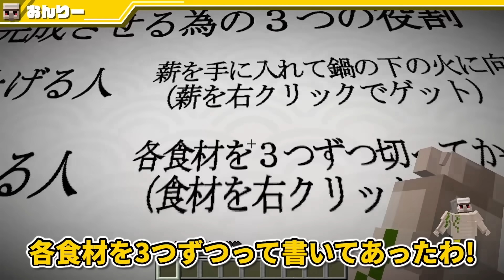【マイクラ】最強の横綱になるまで終われません！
ドズル社メンバーは、最強の横綱を目指して横綱山を登ることに！？はたして無事最強の横綱になることはできるのか！？ゲスト：@nekooji

▼みんなへ
動画を見てくれることが一番の応援になります。
もっと応援したい！って人は動画や生放送をたくさん見てください！

動画を見てくれる人、高評価やコメントをしてくれる人、Twitterで応援してくれる人、ドズル社を話題にしてくれる人、イラストを描いてくれる人、切り抜きをしてくれている人、イベントに来てくれる人、みんなのおかげで楽しく活動できています。

ただ、自分のペースで、ゆるーくながーく応援してくださいね。
たまに動画を見てくれるだけでも、本当に嬉しいです。
好きな時に、ふらっと動画を見にきてください。

私はYouTubeを始めたときから「ゲーム実況者で日本一になる」という夢に向かって頑張っています。
「ゲームを楽しむこと」を軸にして、少しでも夢に近づけるように頑張ります。

一緒に「楽しい」をたくさん共有しましょう！

ドズルより